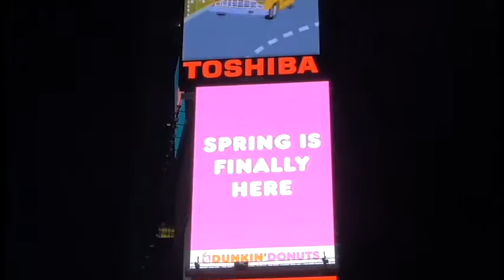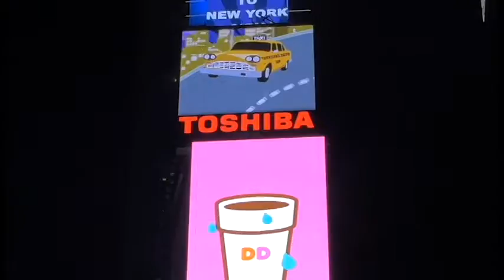Lost // Awake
A media project I had to put together for school, I obviously dont own the song and some of the footage used is stock and the websites are credited in the video.